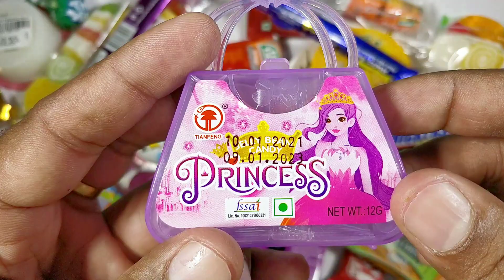Princess Yummy hand bag Candies | ASMR